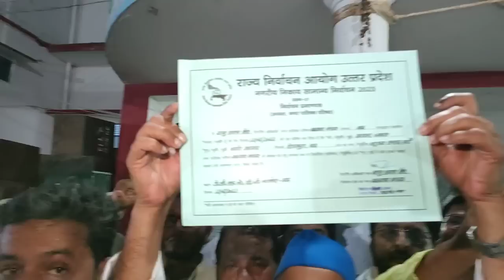Mau जीत के बाद अरशद जमाल